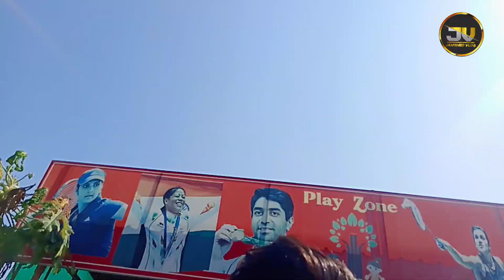Shihab Chottur live location Today !! Jamshed Vlog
In this video we’ll walk you through:
- 10 Ways to Make the Most of Jamshed vlogs
- 10 Tips for Making the Most of Jamshed vlogs
- 10 Secrets to Making the Most of Jamshed vlogs
- 10 Tips for Optimizing Jamshed vlogs
- 10 Ways to Make the Most of Your Jamshed vlogs

Our channel is about vlogs. We cover lots of cool stuff such as vlogging, vlogging and travel